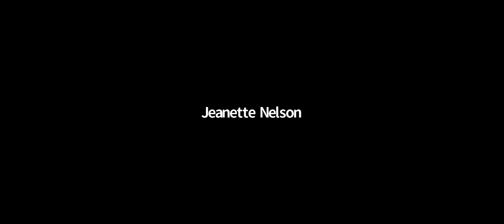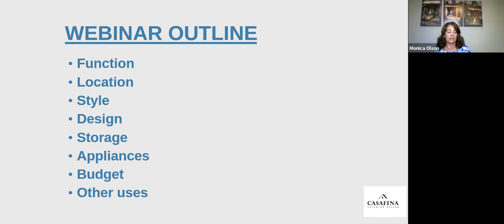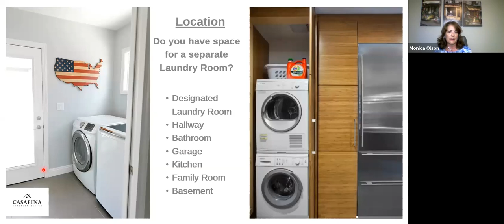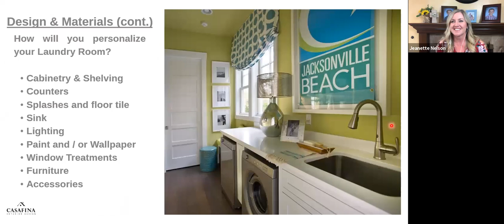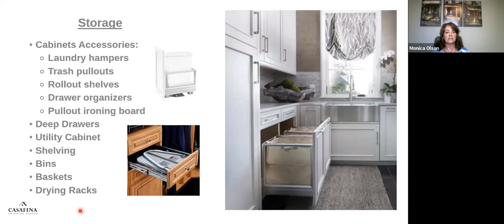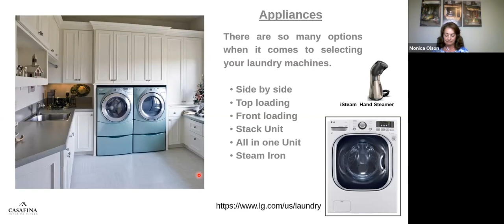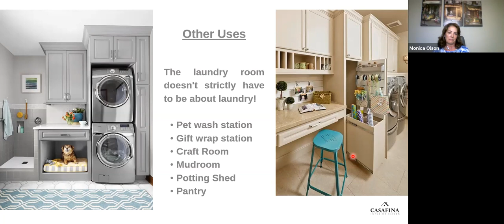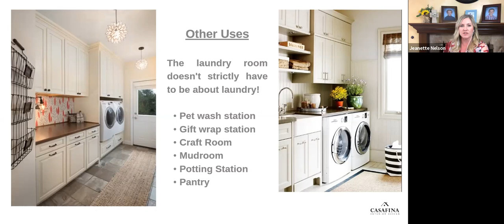Your Home ReDesigned 6-Week Series: Week 3 - Laundry Rooms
Do you love your home, yet would like to have more efficiency and joy in a particular space in your home? Visit us on our 6-Week Webinar Series with Monica Olson, owner at Casafina Interior Designs.